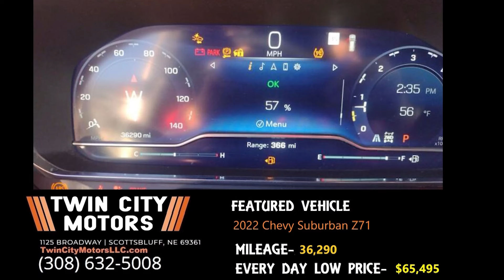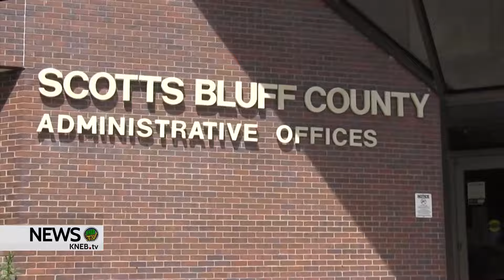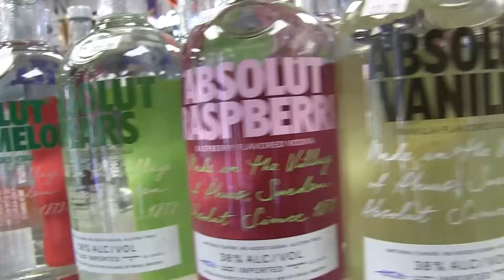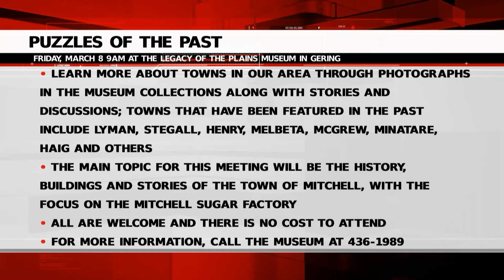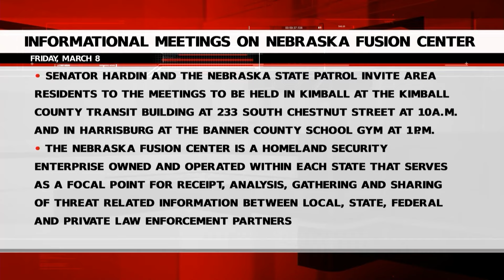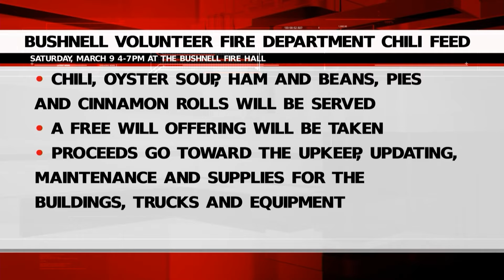KNEB.tv News: March 6, 2024